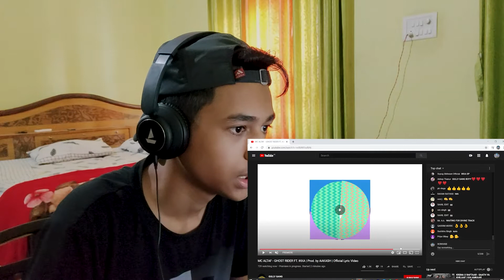MC ALTAF- GHOST RIDER FT. IKKA | PROD. AAKASH || REACTION/BREAKDOWN|| ALaCRITiC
TODAY I AM REACTING/BISECTING GHOST RIDER BY IKKA AND MC ALTAF WHCH IS A BANGER AND GOT CRAZY REFRENCES .

ON THIS CHANNEL WE TRY TO BREAKDOWN BARS AND FOCUS ON ANOTHER TECHNICALITIES LIKE DELIVERY, MELODY, CADENCE ETC.